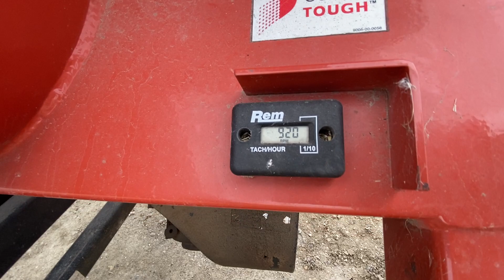SOLD *REM 2700 Grain Vac lot 30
*REM 2700 Grain Vac w/Tri-folding auger, metal hose kit, 1000 PTO, 393hrs showing, s/nRM-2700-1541